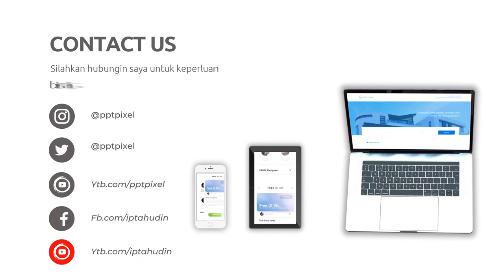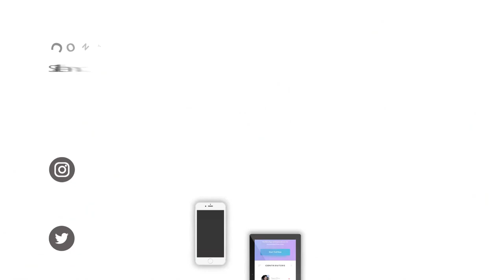Contoh Video Iklan Perumahan / Rumah Subsidi, kualitas premium, Cluster Eksklusif, Hunian Modern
Jasa Edit Video, Contoh Video Iklan Perumahan / Rumah Subsidi, kualitas premium, Cluster Eksklusif, Hunian Modern atau